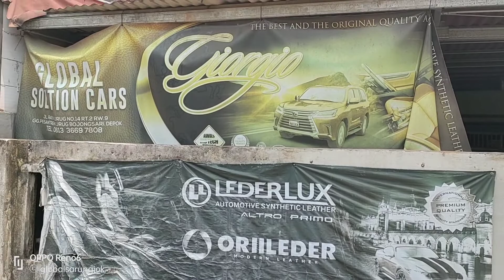Pemasangan Sarung Jok Mobil Rush Semi Paten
Global Jok Mobil memproduksi sarung jok mobil/karpet dasar/Jok semi paten dgn desain, motif, warna dan mcm2 karakter utk semua jenis mobil :
* Pick up/1 baris
* Sedan/2 baris
* Minibus/MPV/3 baris

Harga mulai dari 500rb s/d 2 juta lebih

Jenis bahan semi kulit sintetys dengan kualitas :
* Standar (Coventa,Oscar,Spon Camaro)

* Medium/Menengah
( Myo, Porsche, Cherokee, Inova, Fortuner Bintik )

* High Quality/Paling Bagus :
( Mbtech Superior, Mbtech Camaro & Lederlux)

Semua pola jenis mobil kami ada, baik jenis mobil lama ataupun mobil terbaru, anda tinggal menyebutkan :
* Jenis mobil
* Tahun dan tipe mobil

Tersedia : Karpet Dsr dan Sarung Stir aneka warna (bisa disesuaikan dgn warna sarung jok)

keunggulan dari produksi kami:
- Jenis bahan semi kulit sintetis
- Jahitan double stick
- Bahan dilapisi Busa sehingga jok lbh empuk dan lbh nyaman
- Pilihan warna lengkap
- Motif2 Sangat menarik dan banyak pilihan
- Pengerjaan rapi
- Harga sangat terjangkau
- Bahan asli 100%
- Hasil pemasangan Ngepress
- Kualitas Ok
- Barang pesanan dijamin sampai tujuan
- Lebih mengutamakan kepuasan konsumen
- Harga kami murah tapi tdk murahan
- Siap buat segala bentuk model/motif yg anda inginkan
untuk pilihan motif dan warna bisa via tlp/wa 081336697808